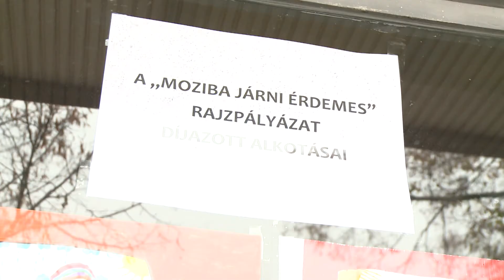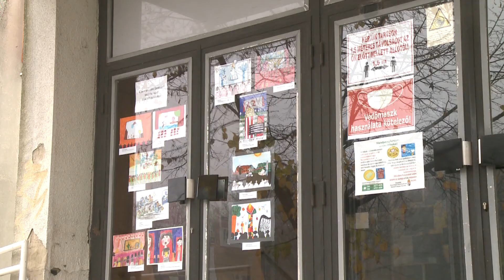Kihirdették a „Moziba járni érdemes” rajzpályázat eredményét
„Moziba járni érdemes” címmel hirdette meg az év elején rajzpályázatát a Csengey Dénes Kulturális Központ óvodások és általános iskolások számára. A pályázat eredményhirdetése és a paksi mozi indulása a pandémiás helyzet miatt elmaradt, de a nyertes rajzokat a kulturális központ kiállította, a díjazottakat értesítette.